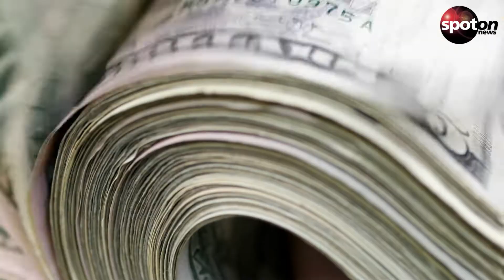Mit Schulgeld ins Casino: Zocker-Nonne muss in den Knast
Eine 80-jährige Nonne in den USA muss ins Gefängnis, weil sie eine Grundschule in Kalifornien bestohlen und das Geld im Casino verzockt hat.